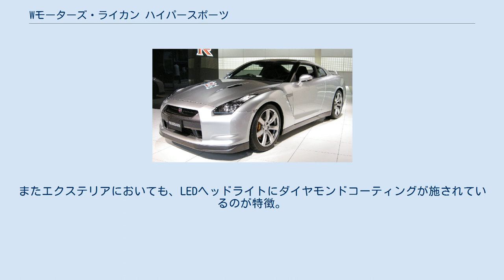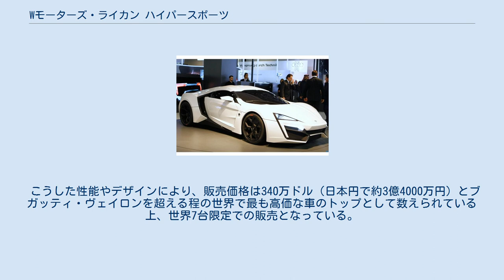Wモーターズ・ライカン ハイパースポーツ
Wモーターズ・ライカン ハイパースポーツ(Lykan HyperSport)は、アラブ首長国連邦の自動車メーカーであるWモーターズが製造販売しているスーパーカーである。
 2012年、当時レバノンの首都ベイルートにて設立された新興自動車メーカー、Wモーターズによって2013年1月のカタールモーターショーにて発表されたアラブ諸国初のスーパーカーである。
ライカンとは、「神話に出てくる狼男の中でも自由自在に変身できる最も進んだ種族」を意味する。
 搭載エンジンは、ポルシェのチューニングカーメーカーとして知られるドイツのRUF社製の水平対向型6気筒ツインターボで、最高出力760馬力、最大トルク101.7kgmを発生し、0-100km/h加速は2.8秒、最高速度は395km/hを誇る。
 内外のデザインを手がけたのは、コヴェントリー大学で自動車デザインをおさめたフランス人デザイナーである。
インテリアについては極めて豪華な素材で作られており、上質な皮のシートに金とダイヤモンドがちりばめられたダッシュボードの他、シートのステッチには手縫いの金糸が使用され、ナビゲーションディスプレイには日本のアスカネットが開発した3Dホログラムディスプレイを採用している。
またエクステリアにおいても、LEDヘッドライトにダイヤモンドコーティングが施されているのが特徴。
キーについてもカーボンファイバー、チタン、宝石といったこれもまた豪華な素材で装飾されている。
 こうした性能やデザインにより、販売価格は340万ドル（日本円で約3億4000万円）とブガッティ・ヴェイロンを超える程の世界で最も高価な車のトップとして数えられている上、世界7台限定での販売となっている。
にもかかわらず、既に全世界から100件以上のオーダーが入っているという。